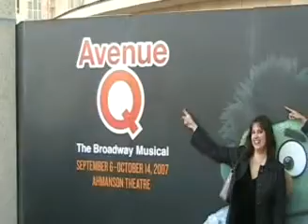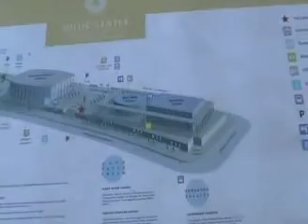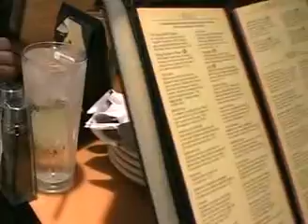Avenue Q 2007-09-16 Ahmanson (remix)